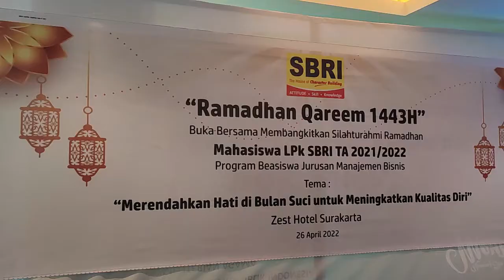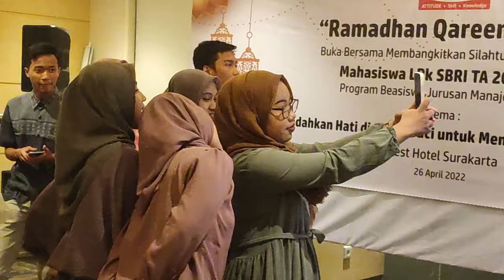Buka Bersama Mahasiswa SBRI bekerja sama dengan Zest Hotel Parang Raja Solo | 26 Desember 2021